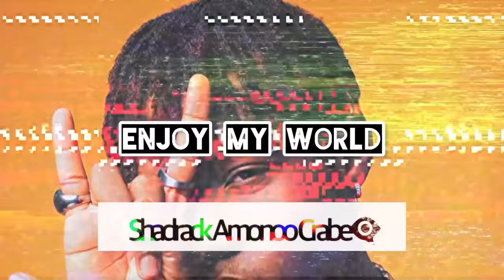Shatta Wale Goes Into the Studio With His Girlfriend To Record A New Song And It Was Full Of Fun!❤️